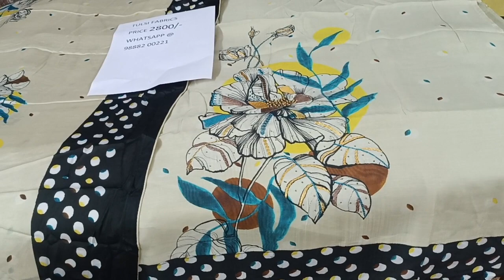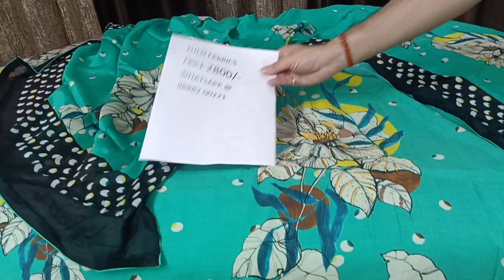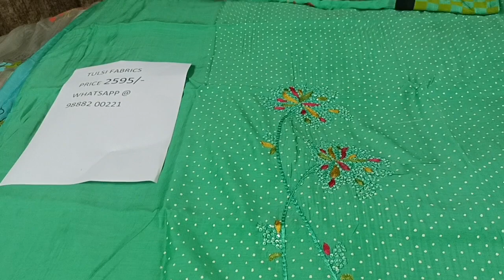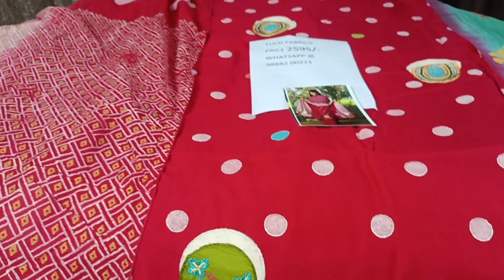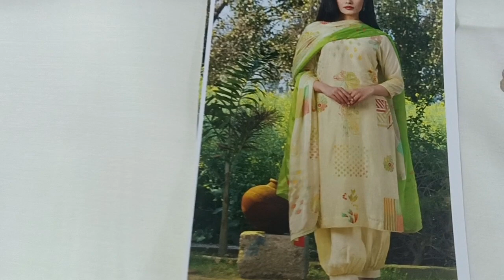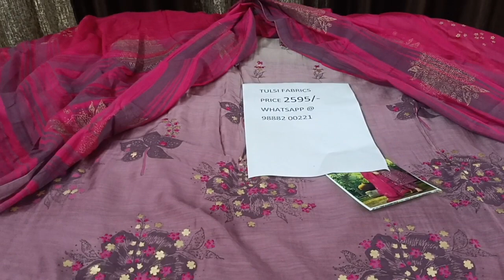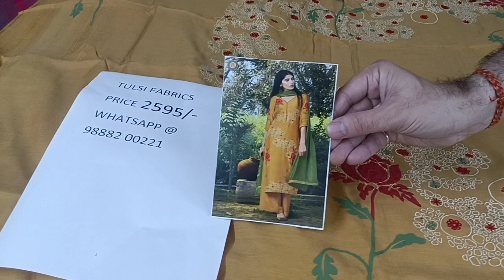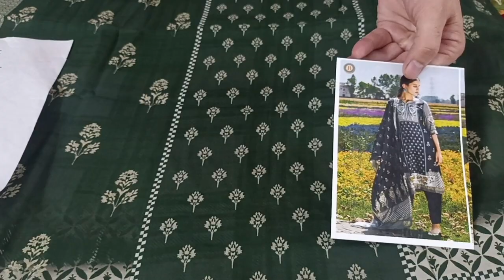July 16, 2022 # Ramtex # Digital # Suits # Grab # Fast…9888200221